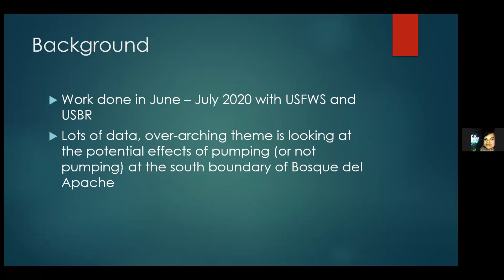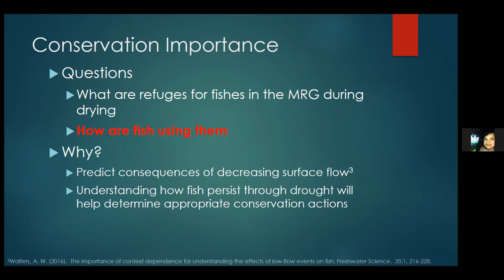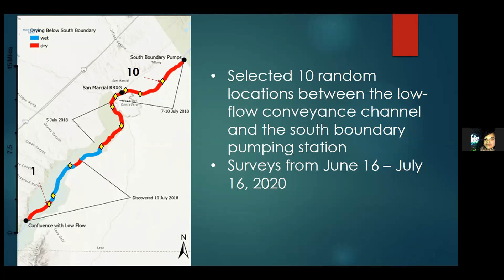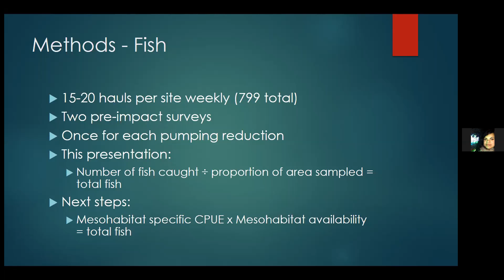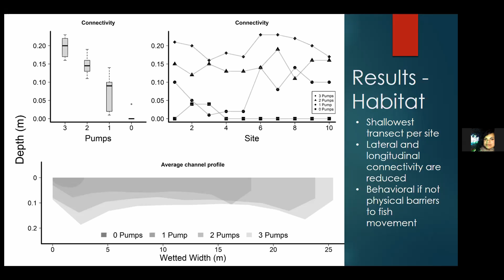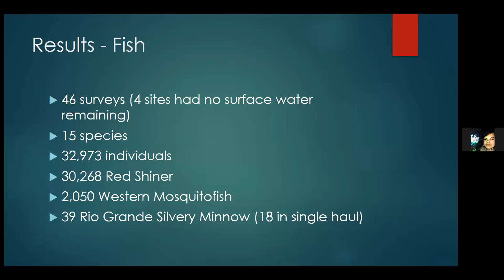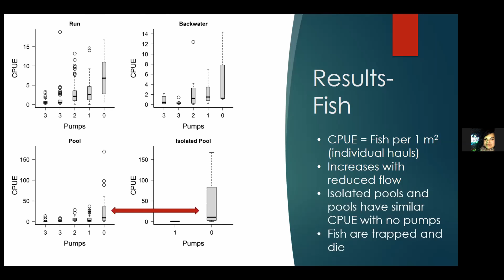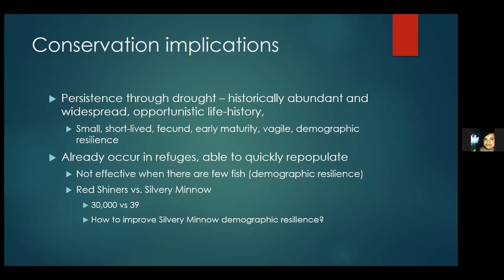2020 MRGESCP Science Symposium: Surface Flow Intermittency Results in Ecological Traps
Thomas Archdeacon, U.S. Fish and Wildlife Service, presented “Surface Flow Intermittency Results in Ecological Traps for a Fish Assemblage: Implications for Conservation” at the 2020 Middle Rio Grande Endangered Species Collaborative Program Science Symposium.